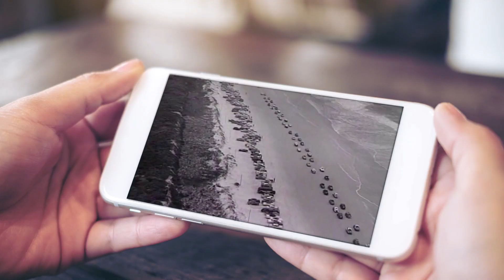Dean Miller "King of the Road"